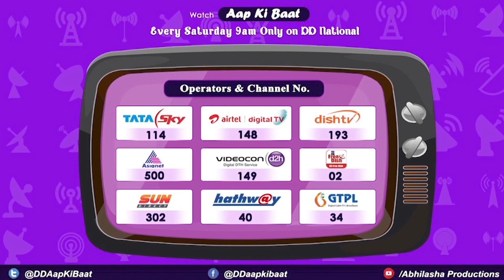20 Free Courses | Automotive Free Courses | Gurukul Training |ep-146(3)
एएसडीसी देश की लीडिंग ऑटोमोबाइल कंपनी हीरो मोटोकॉर्प के साथ मिलकर सेंटर ऑफ एक्‍सीलेंस – गुरुकुल में 20 कोर्सेज में मुफ्त ट्रेनिंग दे रही है।